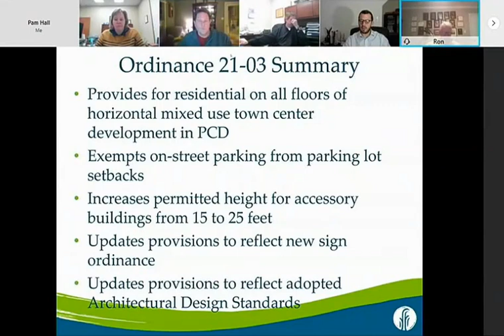Farragut Alderman Scott Meyer unloads on Farragut residents he disagrees with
In the final vote in the Farragut Board of Mayor and Aldermen meeting for the Biddle Farm apartments Alderman Scott Meyer insults the people of Farragut with falsehoods, innuendo, half truths, exaggerations, and delusional claims. This is a pattern with Alderman Meyer when people disagree with him.